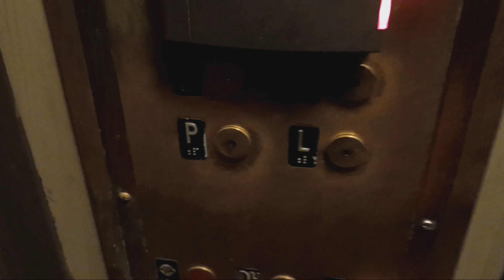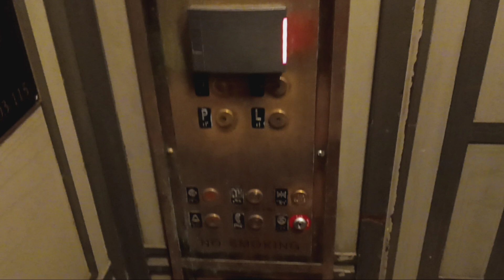Otis traction elevators at Grand Central Terminal (Manhattan, NY)